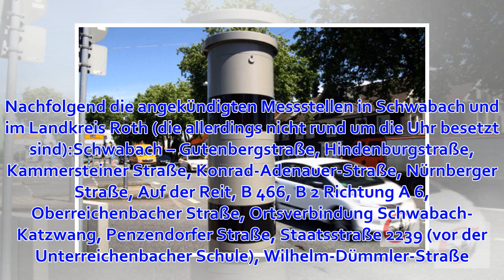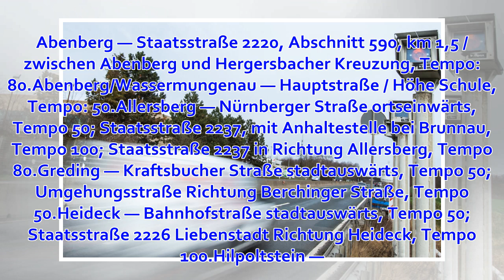Runter vom Gas: Am Mittwoch blitzt es wieder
2000 Radarfallen im Freistaat — Raser bekämpfen - 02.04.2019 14:30 Uhr SCHWABACH/LANDKREIS ROTH - Hunderte Menschen sterben Jahr für Jahr im Straßenverkehr, oft ist der Grund überhöhte Geschwindigkeit. Bayern führt deshalb an diesem Mittwoch wieder einen s...